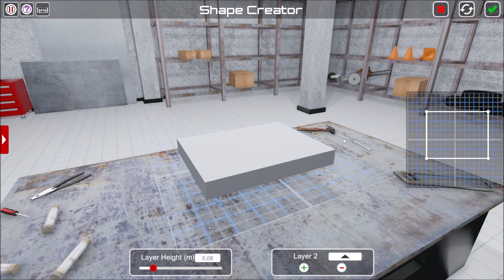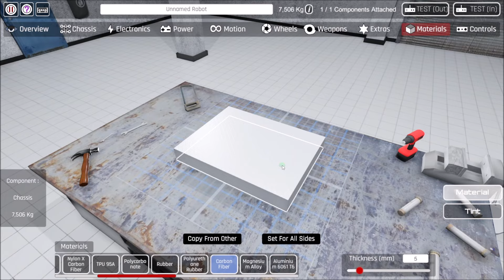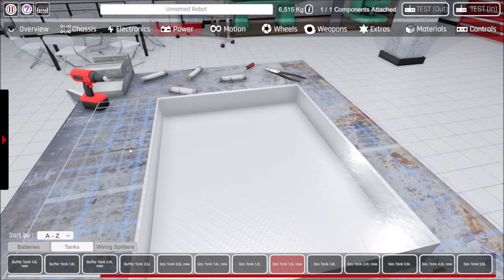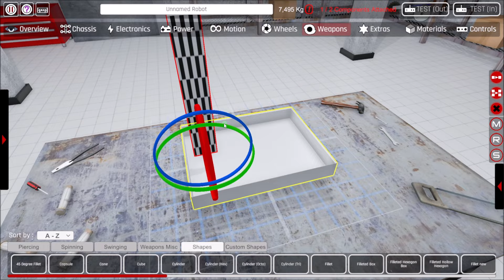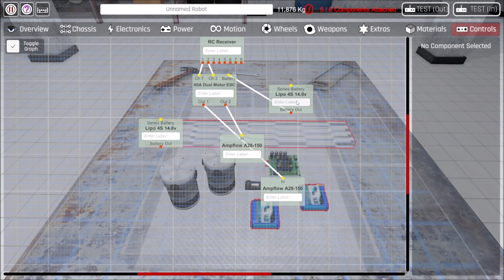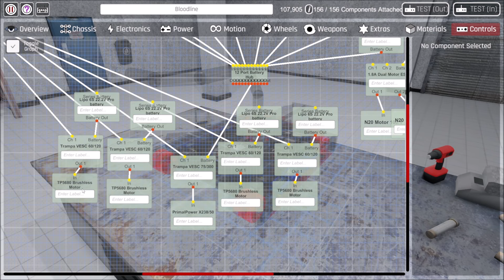GIOCO GRATIS! | Robot Rumble 2 | Full HD ITA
In questo video scopriamo insieme  questo fantastico gioco dedicato ai Robot da combattimento di Battlebots!
Buona visione!